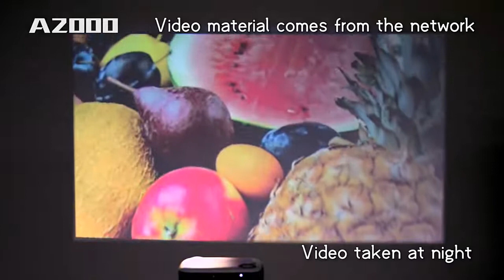A2000 Mini Projector